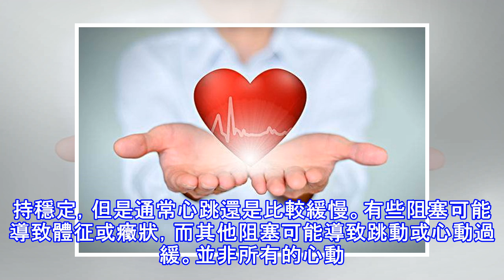心跳過早是心律不齊嗎？你真的了解心律不齊嗎？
心律不齊是一種比較常見的心臟問題，有的時候發生在運動比較劇烈的時候，或者早上醒來，這些情況通常是比較正常的。而另一些時候心律不齊可能會引發其他嚴重的疾病比如中風和心臟衰竭等等。心跳過早是心律不齊的癥狀表現之一，出現心跳過早的情況應該加以重視。心跳過早是心律不齊嗎？ 雖然心跳過早通常感覺像跳過的心跳，但過早的心跳實際上是額外的節奏。即使患者可能偶爾會感覺到早搏，但很少意味著患者有更嚴重的問題。儘管如此，早搏還是會引發更長時間的心律失常 ， 尤其是心臟病患者。過早心跳通常是由壓力，劇烈運動或興奮劑如咖啡因或尼古丁引起的。心律不齊有哪些類型？一、心室顫動：當快速，混亂的電脈衝導致心室無效地顫動而不是...